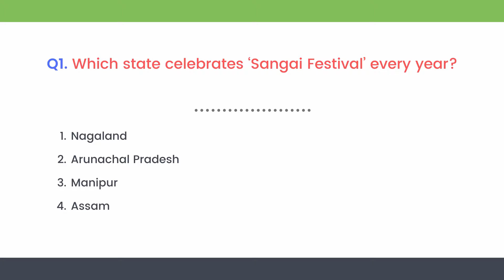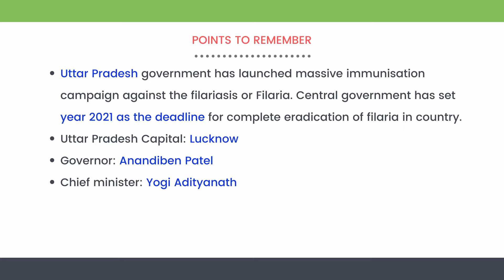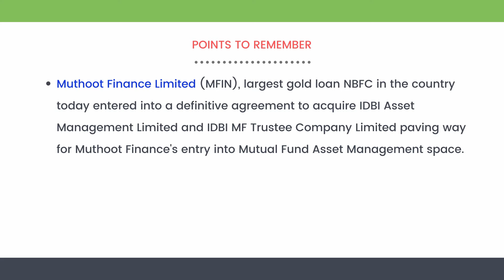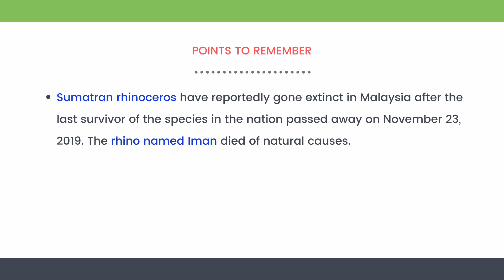27th November 2019 Current Affairs Questions and Answers Quiz with Important Points in English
27th November 2019 Current Affairs Questions and Answers Quiz with important points at the end. Candidates preparing for the IBPS, SSC, UPSC, RRB and other competitive exams can prepare these question and answers to score well in the General Awareness Section.

Month Wise November 2019 Current Affairs Quiz will be posted after month-end. Meanwhile check Daily Current Affairs Questions regularly.